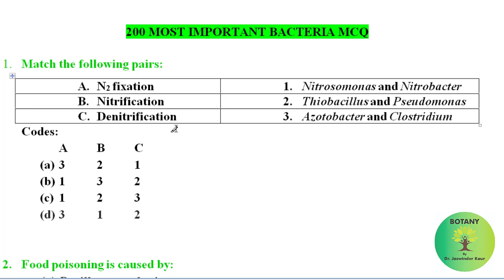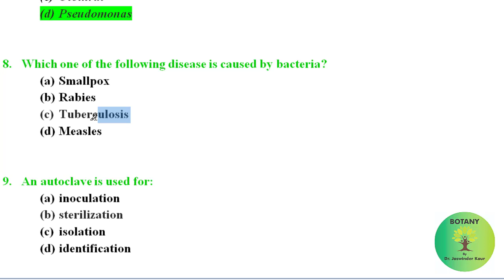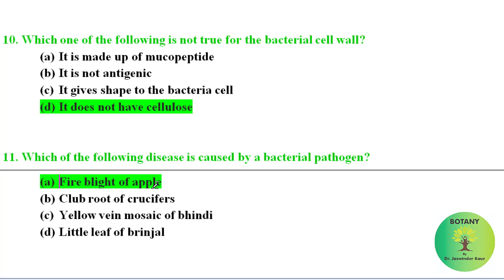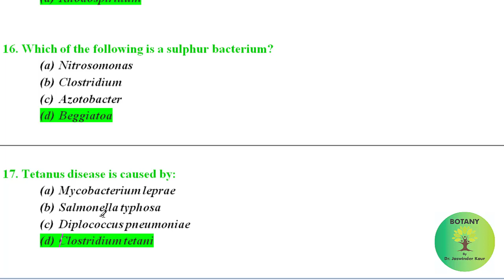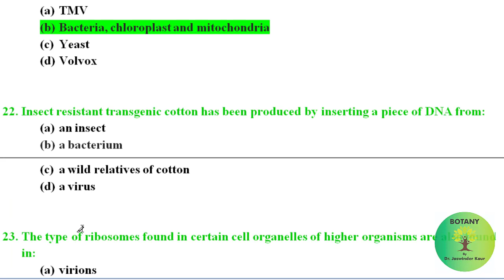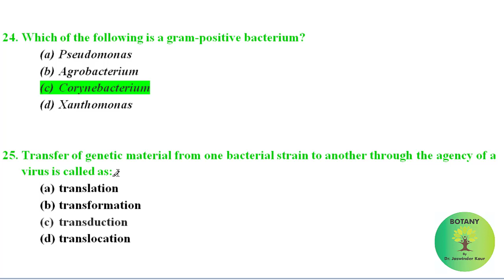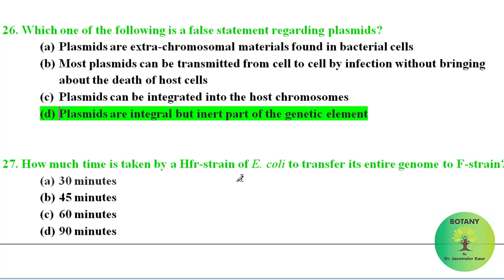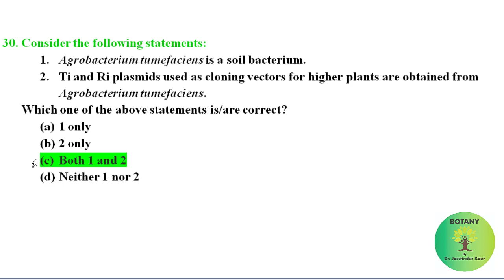BotanyMCQ // BACTERIA MCQ FOR ALL COMPETITIVE EXAMS (PART-1)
AMAZON LINK TO BUY OBJECTIVE BOTANY BOOK (3RD Edition) BY DR. JASWINDER KAUR

200 MOST IMPORTANT BACTERIA MCQ FOR ALL COMPETITIVE EXAMS LIKE ASSISTANT PROFESSOR/COLLEGE LECTURER/TGT/PGT/ALL STATE PCS/SCIENTIST-B/M. SC. ENTRANCE, Ph.D. ENTRANCE AND OTHER EXAMS.

This is compilation of all previous years’ question answers (MCQ) of different competitive exams like TGT, PGT, College Lecturer, Assistant Professor, All State PCS, Scientist-B, M.Sc. Entrance, Ph.D. Entrance and other exams.